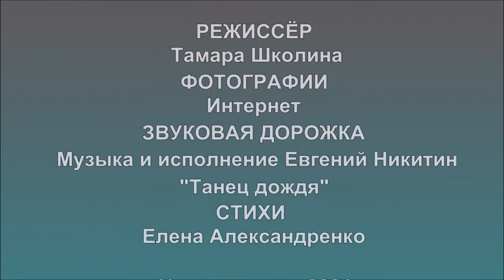ДОЖДЬ РИСУЕТ С УТРА...(поёт Евгений Никитин, стихи Елены Александренко, видео - Тамара Школина)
Видео ДОЖДЬ РИСУЕТ С УТРА... создано Тамарой Школиной. Музыка  "Танец дождя", исполнение - автор Евгений Никитин. Стихи автора Елены Александренко.